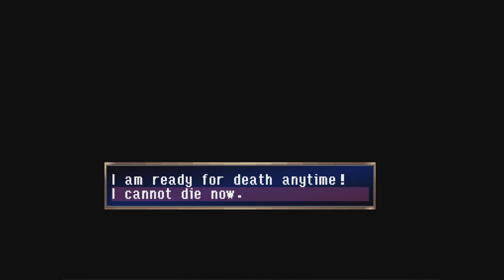Legend of Dragoon gameplay